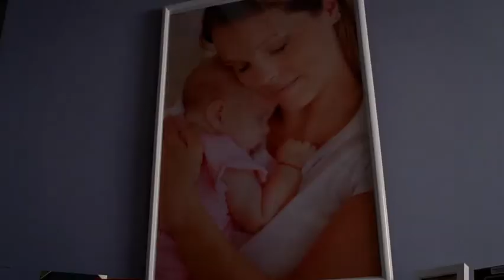AHS Clip Patti LuPone Emma Roberts Jamie Brewer Alexander Dreymond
Patti as Joan Ramsey... before we all found out exactly how crazy she actually was.